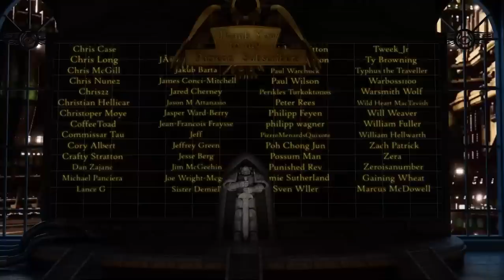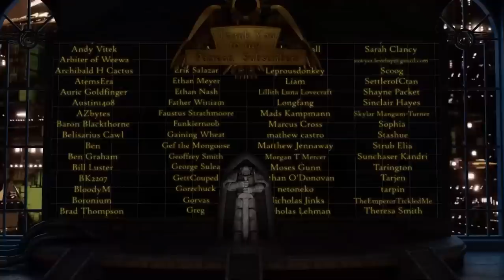The Betrayal at Calth Part 1: The Death of the Campanile (Warhammer 40,000 & Horus Heresy Lore)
Being a record of the atrocity that began the Battle of Calth, the death of the fleet tender Campanile, and the sundering of Veridian Anchor.